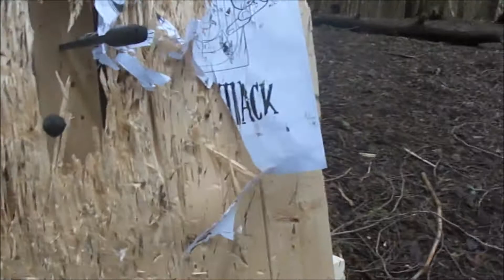2 SPIN SPIKE THROWING - HOLE IN ONE - Hand Made Spikes from Hathegkla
2 SPIN SPIKE THROWING - HOLE IN ONE

I have a terrible hole in my target board which gave me an idea for throwing these spikes through the hole and into a board that I attached on the back.  A fun game Hole in one Spike throwing.

Intro by TROLLthatShanks - here is the link to his channel.  If you like the intro, hit him up and he may make one for you.